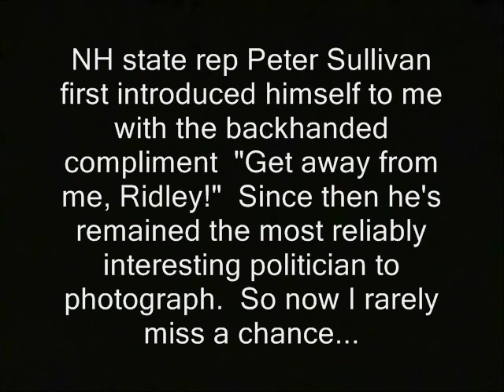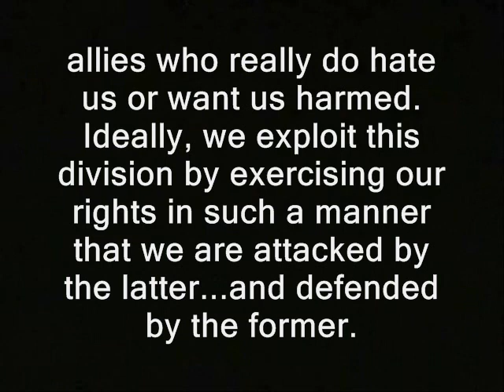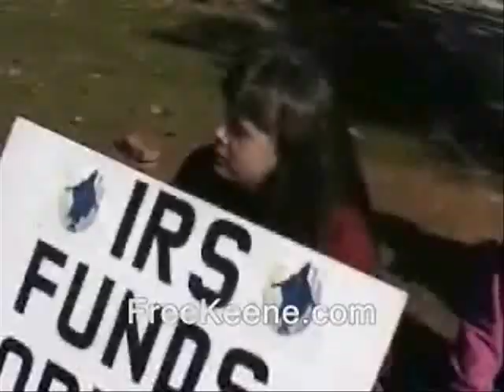"What a sad, strange little man," says politician to Ridley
Sponsor - "What a sad, strange little man," says politician to Ridley.  NH state rep Peter Sullivan first introduced himself to me with the backhanded compliment "Get away from me, Ridley!"  Since then he's remained the most reliably interesting politician to photograph.  So now I rarely miss a chance...

Compare Sullivan's reaction to that of his fellow authoritarian Raymond Gagnon.  On paper they're both staunch foes of freedom, but Sullivan is an enemy of the Ridley Report while Gagnon is an avid viewer and almost a friend of it.  At risk of making him regret that, I want to point out how this state of affairs complies with Sun Tzu's directive:  "If his forces are united, separate them."  There will always be some division, within otherwise united authoritarian circles.  It's a division between sincere, perhaps likable, believers and their angry, vindictive allies who really do hate us or want us harmed.  We exploit this division by exercising our rights in such a manner that we are attacked by the latter...and defended by the former.

See this link, for background or news details coming in:

Below I plan to place a partial transcript of the text that appears inside this vid:

Illustrated with vid...from RidleyReport.com and friends.

So plz don't be shy about letting me know you've donated. That way I can evacuate or spend the BTC's.

politician insults public domain footage nh raw news videos passive-aggressive Creative commons license, democrats authoritarians statists police states. freedom ridleyreport dems free state project politicians political politics free to use, dave ridley report angry hello resistance movements live free or die, staters liberty. doesn't want to be on camera cops rand paul new hampshire cynthia chase ron paul libertarians gonzo journalism concord state house hunter s. thompson gary johnson politics political.